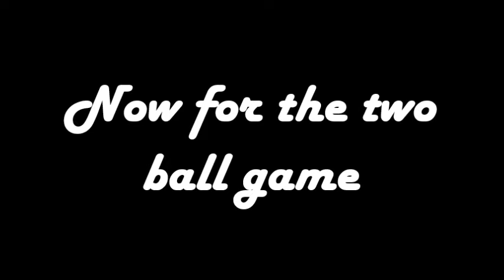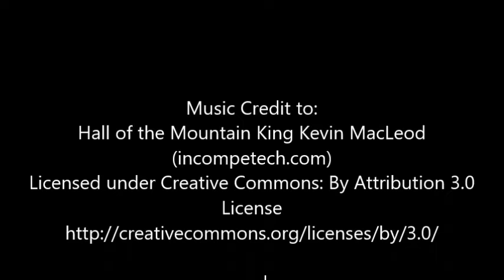Two Ball Brio Labyrinth Game/Wooden Marble Maze - First Success!!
Labyrinth game

This is my first successful attempt at two ball Brio labyrinth play. It took a lot of blood, sweat, and tears but here it is! Note: for those of you saying this is fake because of the balls bouncing off the holes at some points, it's actually because the holes have a very slight edge raise from the way they were punched through the wood. So if you go gently enough, sometimes the ball will bounce off the raised edge of the hole. No magnets or stickers involved.
This video is 100% authentic - see my fail compilation at the end of the video.
And if that still doesn't convince you, then o well, your loss I guess.
Make sure to stick around to see my fail compilation!

This video is my own original content, recorded and edited by me.

and

No changes were made to both pieces